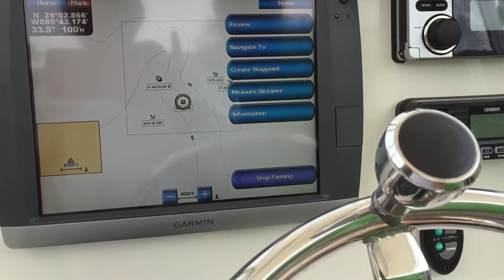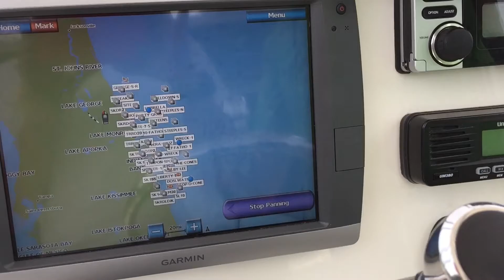Garmin GPSmap 5212 with BlueChart g2 Maps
First Time with the Garmin GPSmap 5212.
This Marine ChartPlotter comes Preloaded with BlueChart g2 Maps.
Features 12.1" Touchscreen For Easy Navigating
Thanks for your comments or questions!